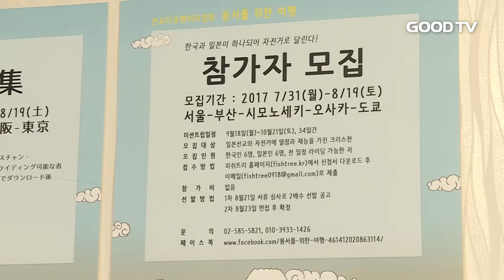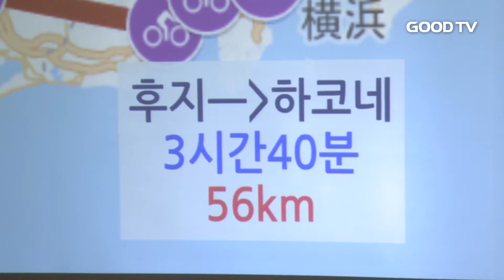[GOODTV NEWS 20170807] 서울서 도쿄까지…韓日 화해의 여정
한일 양국의 화해를 위해 12명의 크리스천이 자전거 여행을 떠나는 프로젝트가 기획돼 눈길을 끕니다. 서울에서 도쿄까지 이어지는34일간의 대장정은 용서를 위한 여행이란 제목으로 스크린에 오를 예정입니다.

용서를 위한 여행을 기획한 이성수 영화감독은 "한국과 일본을 둘러싼 문제들로 갈등이 깊어지는 이때, 서로의 관계를 회복시키기 위해선 교회와 그리스도인들이 먼저 나서야 한다고 생각했다"며 취지를 밝혔습니다.

이 감독은 이번 다큐멘터리를 위해 한국과 일본에서 각각 6명씩, 총 12명의 참가자를 모집합니다.

참가자들은 9월 18일 서울역을 출발해 화성, 공주, 익산, 순창 등을 거쳐 부산까지 하루 평균 80km를 달리게 됩니다. 여행의 여정은 일제강점기 역사가 남아 있는 곳 위주로 선정했습니다.

일본에선 시모노세키에서 우베시와 히카리시, 히로시마시, 후쿠야마시 등을 지나 10월 20일 도쿄에 도착하는 일정입니다. 팀의 숙식은 각 지역의 교회가 나서 돕습니다. 대구 동신교회, 부산 수영로교회 등 한국의 7교회와 일본의 17교회가 함께합니다.

이성수 감독은 "힘든 여정이지만 서로를 이해하고 하나님의 용서와 화해를 배워가는 귀한 시간이 되길 바란다"고 밝혔습니다.